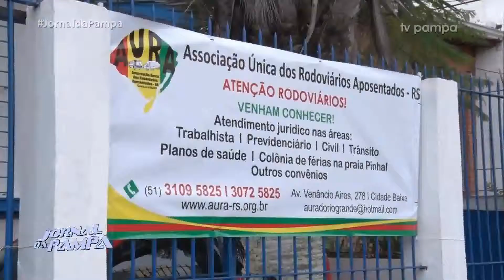Centrais sindicais organizam greve geral | Jornal da Pampa | 13/06/2019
Centrais sindicais organizam greve geral na sexta-feira, 14 de junho de 2019.